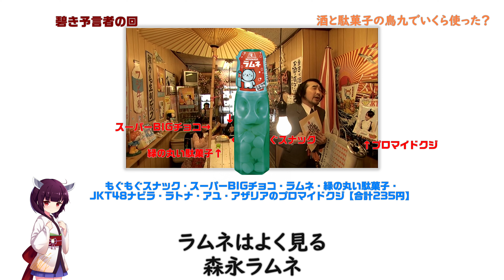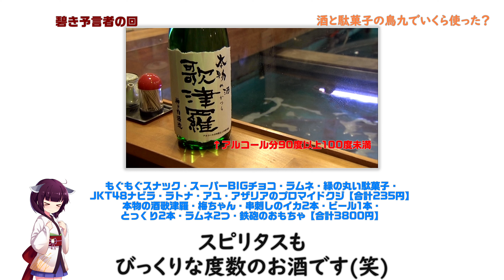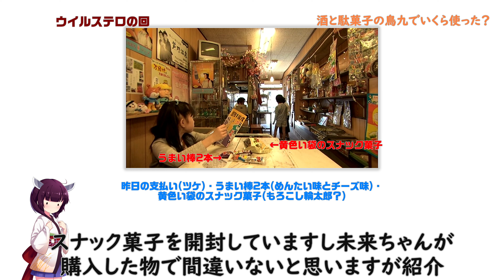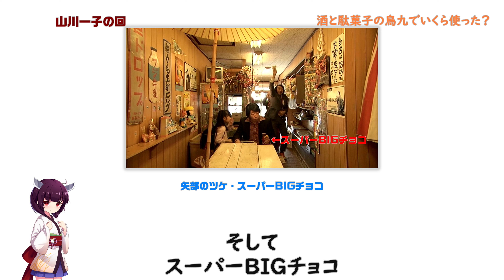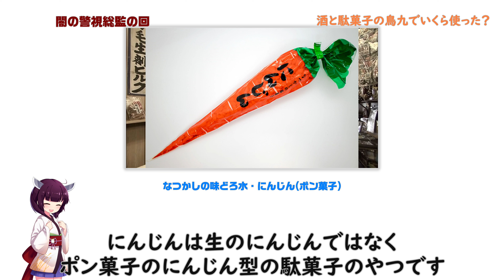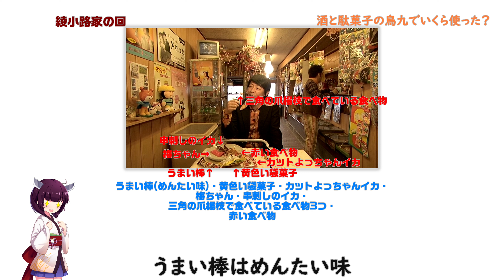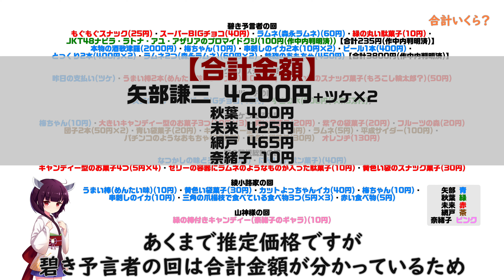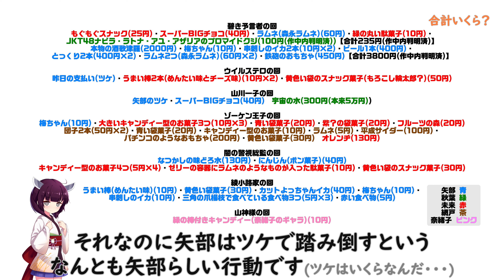矢部謙三は酒と駄菓子の鳥九でいくら使った？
こんにちは!
今回は「矢部謙三は酒と駄菓子の鳥九でいくら使った？」という事で、矢部は鳥九でいくら使ったのか？酒と駄菓子の鳥九の商品を購入したと思われる物を紹介していきまとめていこうと思います('ω')ノ

冒頭0:00
酒と駄菓子の鳥九でいくら使った？0:58
合計いくら？7:09